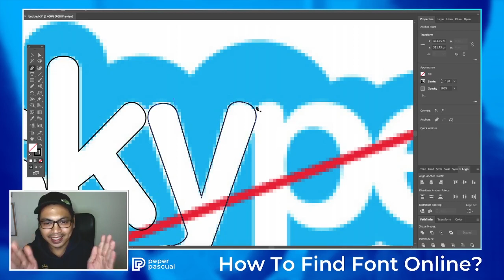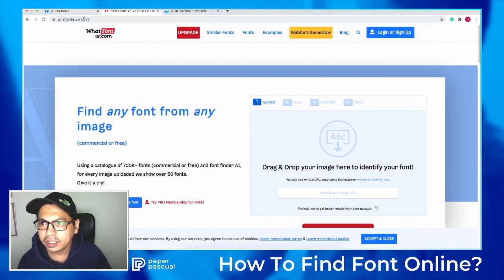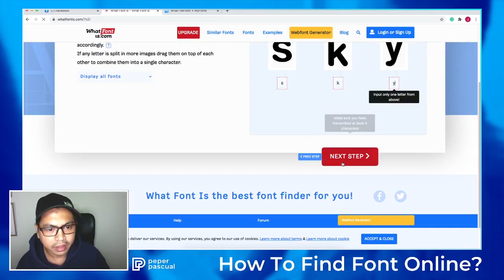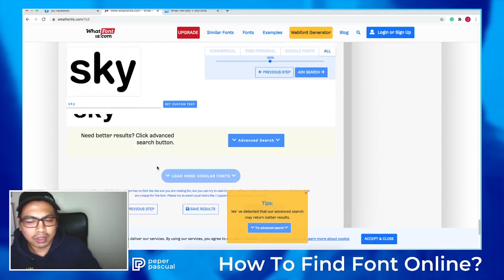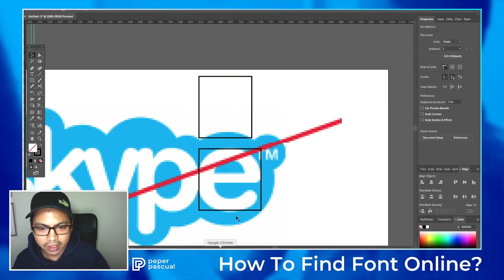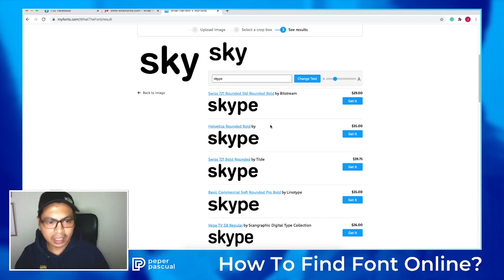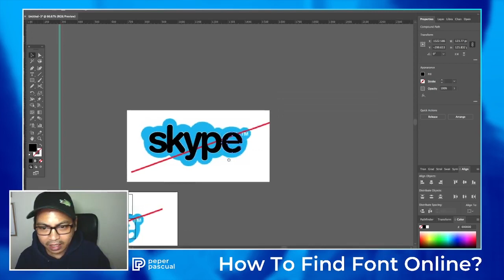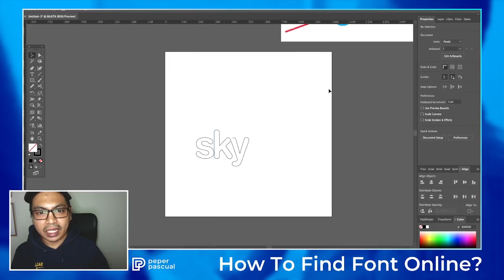How To Find Font Online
Here's an easy tutorial on how you can better find font from the internet.